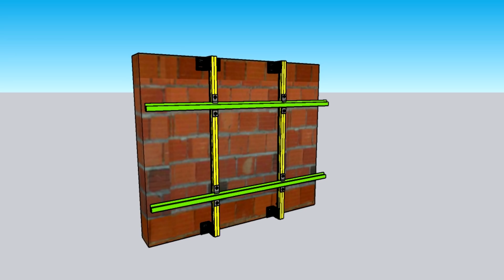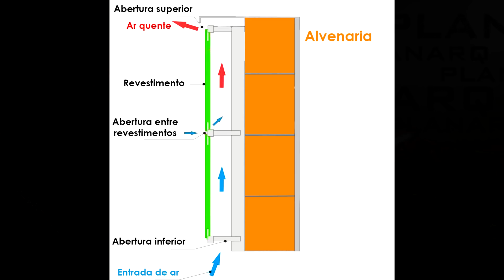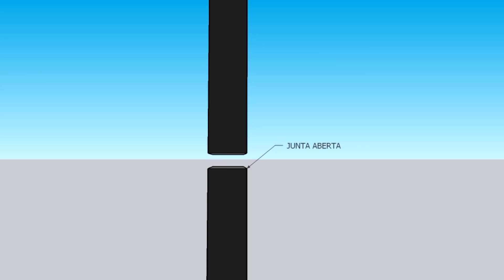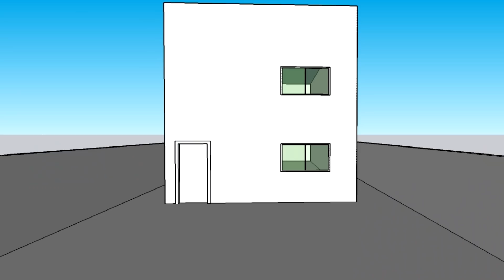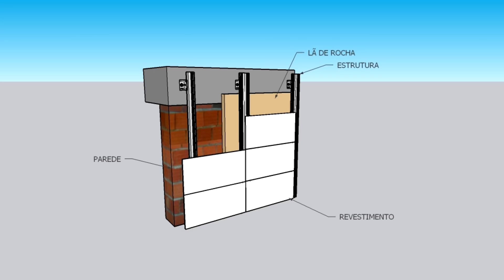FACHADA VENTILADA | CHEGA DE CALOR - ISSO DEIXA SUA CASA MAIS FRESCA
Reduzir o calor de uma casa com um bom isolamento térmico é um sonho para muitas pessoas para ter uma casa mais fresca, ventilada e agradável.
Mas você sabia que é possível ter tudo isso em uma FACHADA DE CASAS utilizando uma FACHADA VENTILADA?

Isso mesmo, é possível refrescar sua casa usando um elemento na área externa da sua residência, deixando sua casa com um FACHADA MODERNA, bonita, com uma obra rápida de ser feita e ainda muito sustentável. Isso pois 100% dos matérias usados para fazer uma FACHADA VENTILADA  são recicláveis, além  de que ela promove um resfriamento das paredes da sua casa, reduzindo a necessidade do uso de ar condicionado, economizando energia e fazendo bem ao planeta.
 FACHADA VENTILADA como funciona?

Bem para instar esse recurso na sua casa, são presos na fachada  vários perfis metálicos, na horizontal ena vertical, eles serão responsáveis por suportar e fixar o REVESTIMENTO DE FACHADA, sendo assim criada uma segunda pele para sua fachada e uma câmara de ar entre a parede e o revestimento. Nesse espaço acontece o que chamamos de  EFEITO CHAMINÉ, onde o a circula ali dentro, jogando o ar quente para fora e absorvendo o ar fresco para dentro desse vão. Com esse ciclo o ar é sempre renovado e as paredes não sofrem com o calor do sol, principalmente em locais mais quentes.

Além de proteger do sol a FACHADA VENTILADA também protege contra a chuva e a umidade nas paredes, evitando infiltrações.
Esses revestimentos de fachada podem varia bastante mas basicamente  você irá encontrar:

FACHADA VENTILADA PORCELANATO, FACHADA VENTILADA DE MADEIRA, FACHADA VENTILADA DE ALUMÍNIO, FACHADA VENTILADA DE VIDRO, FACHADA VENTILADA CERÂMICA, com estrutura metálica, com placa cimentícia, FACHADA COM ACM  etc.

Espero que esse vídeo possa te ajudar a ter uma fachada simples  e bonita, além de muito sustentável e ecologicamente correta.

Grande abraço